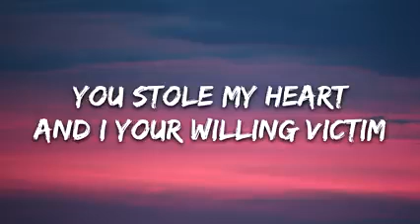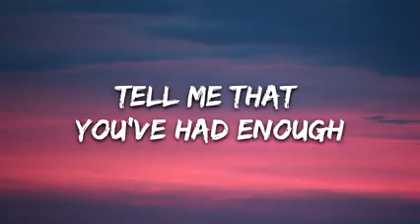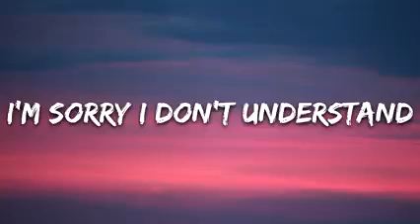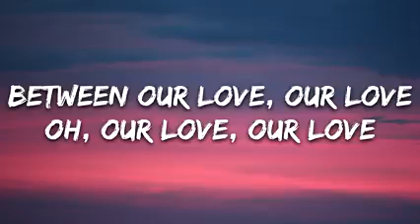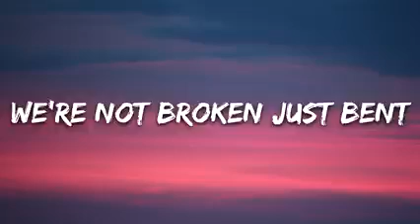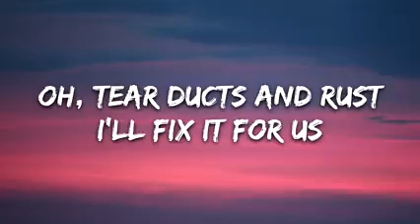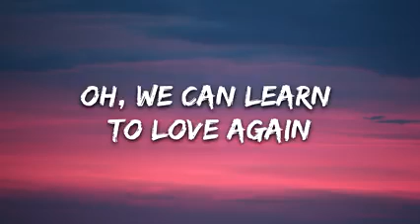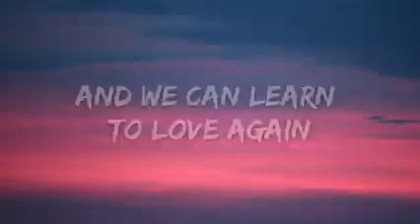Pink ft Nate Ruess | Just Give Me A Reason (lyrics)